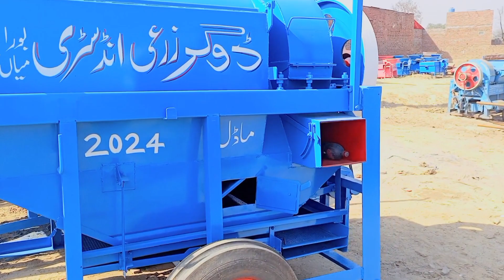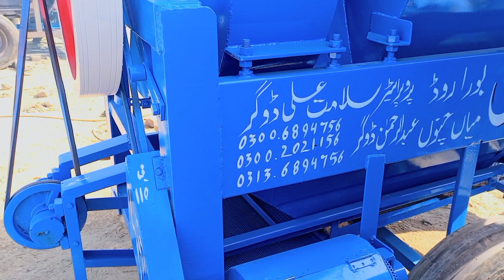Dogar Zarai industry mian Chanu|Dogar wheat threasher